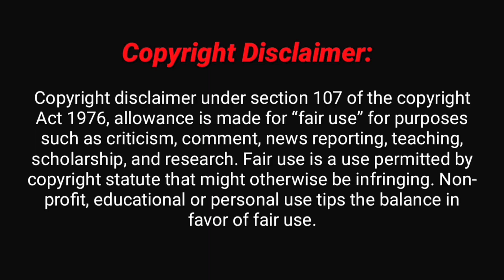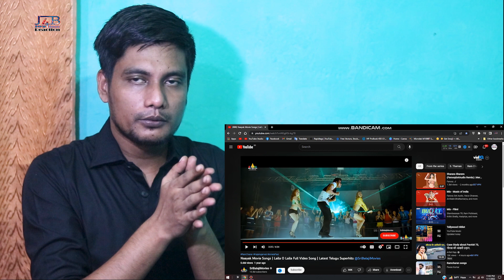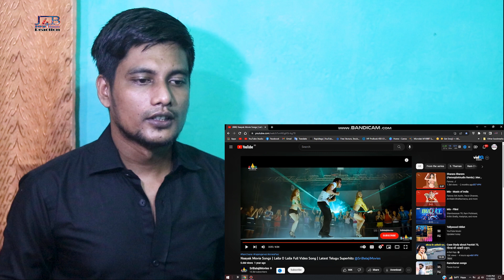Laila O Laila Bangladeshi REACTION || Naayak || RAM CHARAN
J4BReaction Official YouTube Channel.

Intended.